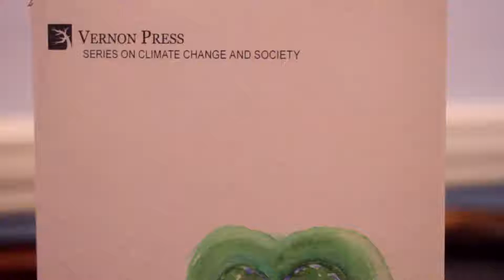Eamon Ryan's Philosophy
This is an excerpt from a film made of the launch of Love is Green in The Teacher's Club, Parnell Square, 23rd October 2019. Eamon Ryan, leader of The Green Party, An Comhaontas Glas, talks about his philosophy and how it relates to my book. Thanks, Eamon. Thanks, Susan. Thanks, Des. And thanks to all who came to the launch, and who watch this clip. I hope to upload the whole here, but in the meantime, it's available on Susan's channel